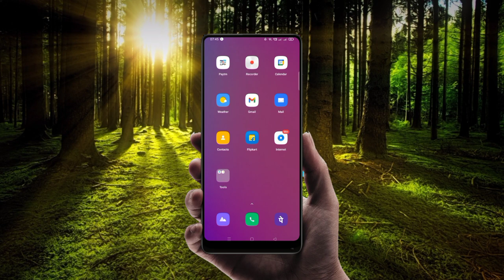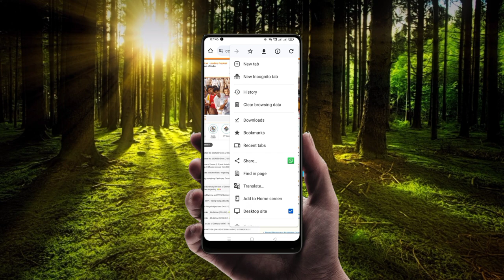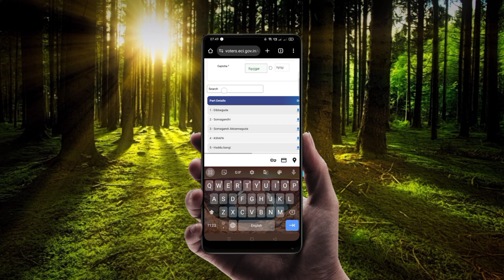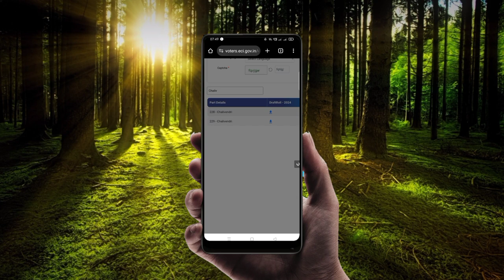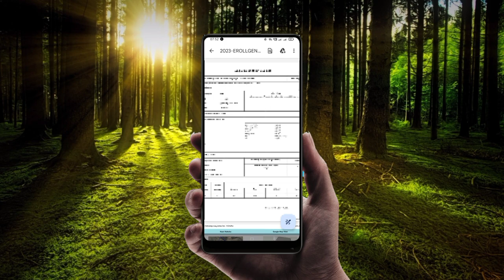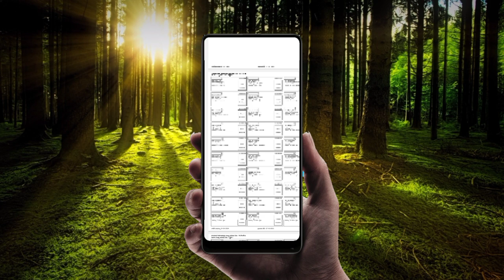Ap 2024 official voter list || check your name in voter list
How to check my name in voter list telugu 2024